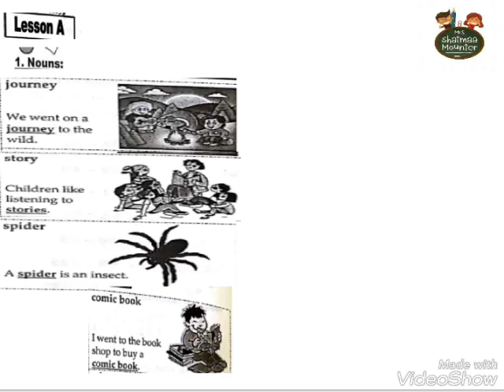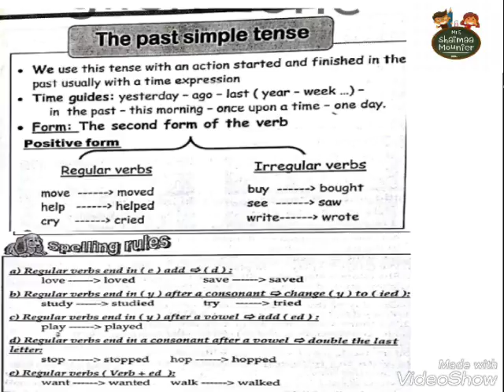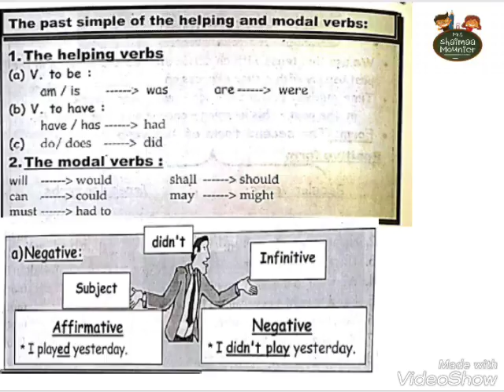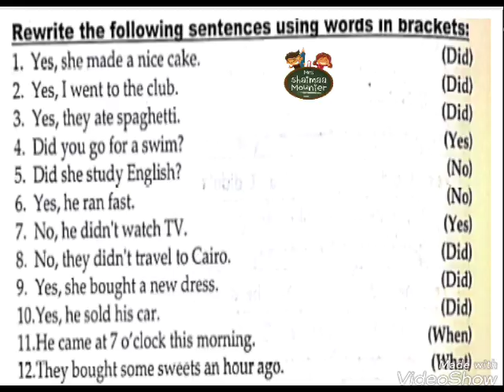English Zone 3 lesson A